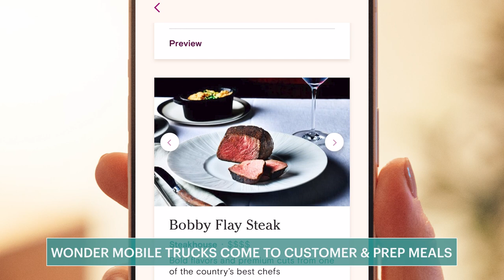Entrepreneur Marc Lore On His Yummy New Startup Wonder | On Leading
Lore's mobile food trucks deliver "piping hot" recipes from top chefs like Bobby Flay and JJ Johnson to your doorstep.